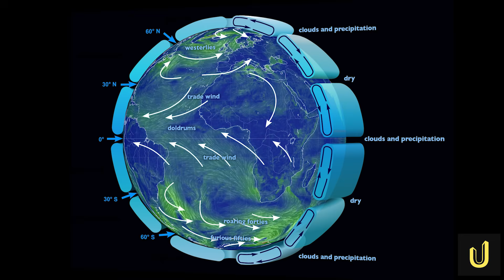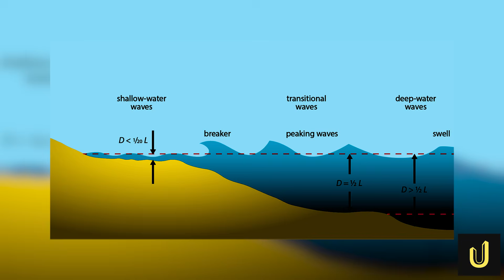Inside the Impossible Tasmania Bridge—and Why It Still Might Happen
An $80 billion bridge across the Bass Strait could reunite Tasmania with mainland Australia—but at what cost? Spanning 240 kilometers through hurricane-force winds, rogue waves, earthquakes, and unstable seabeds, this would be the longest and most extreme sea crossing in human history. With enough steel to build 240 Eiffel Towers, this is either the next great engineering miracle—or an impossible dream waiting to collapse.

⏰CHAPTERS⏰
0:00 – ENGINEERING CHALLENGE.
1:24 – ECONOMIC CHALLENGES.
3:32 – SHALLOW WATERS AND WAVES.
5:36 – ENGINEERING EXTREMES.
7:29 – HYBRID BRIDGE DESIGN.
9:14 – LOGISTICAL CHALLENGES.
10:00 – COST AND CONSEQUENCES.